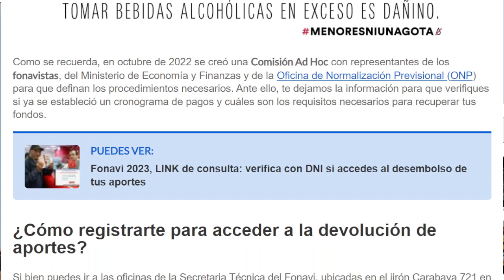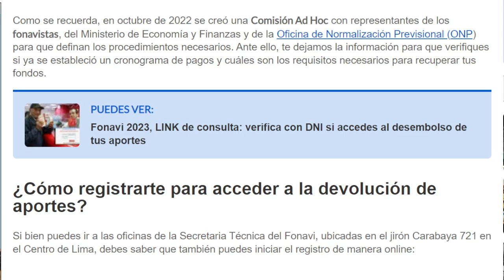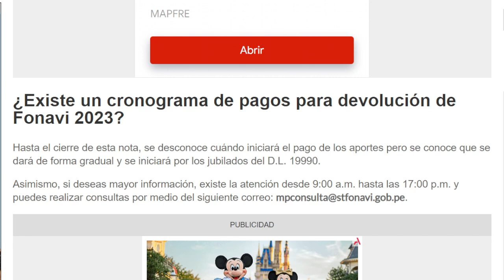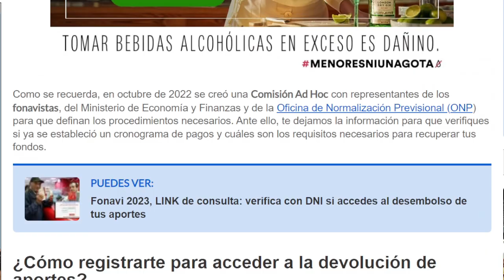¿QUE PASA CON EL CRONOGRAMA FONAVI 2023? URGENTE NOTICIA PARA LOS FONAVISTAS QUE NO ESTAN INSCRITOS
En este video te comparto las ultimas noticias sobre el FONAVI.